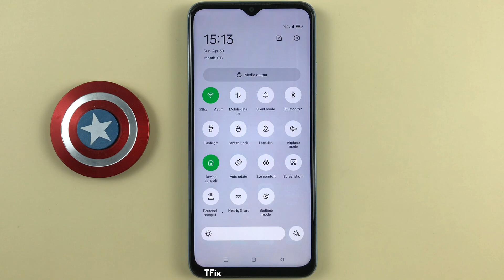Turn off the screen on the notification shade on OPPO A17 Android 12